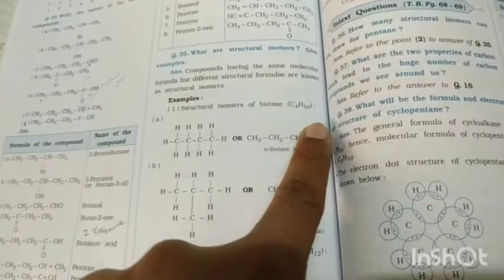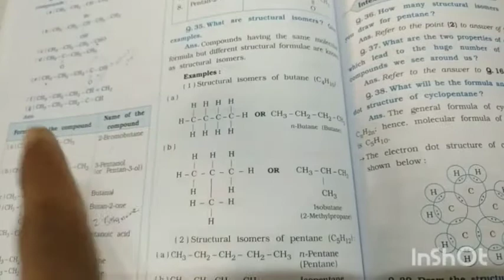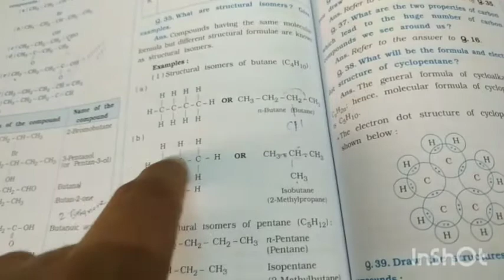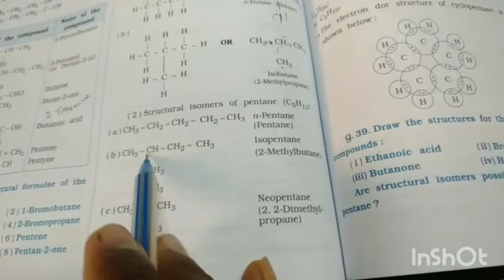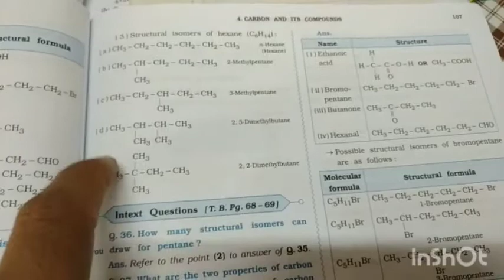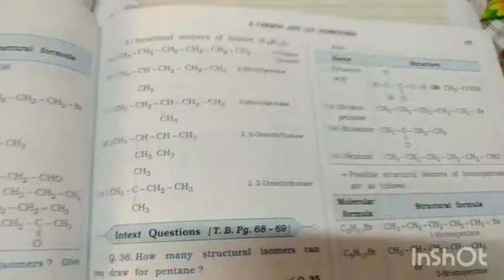10th science eng 3